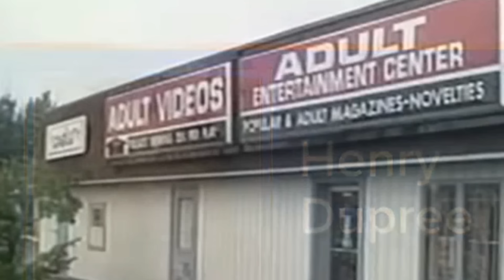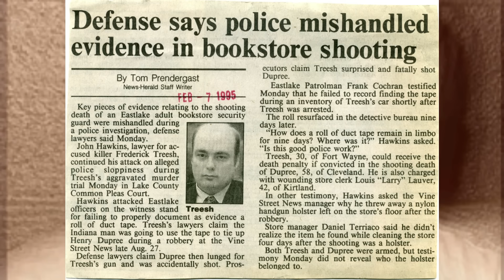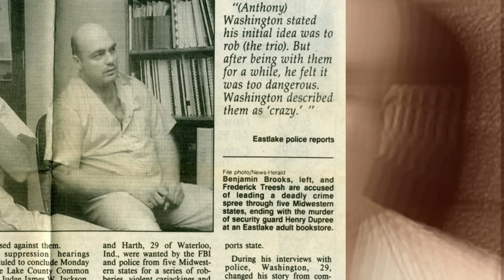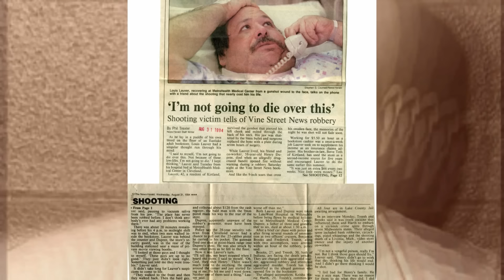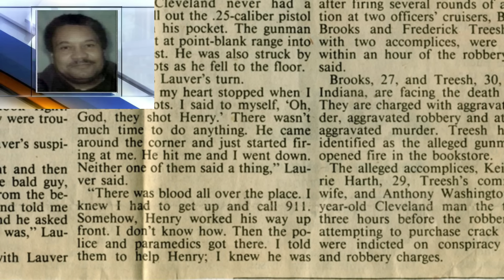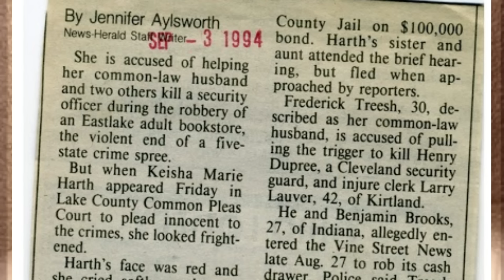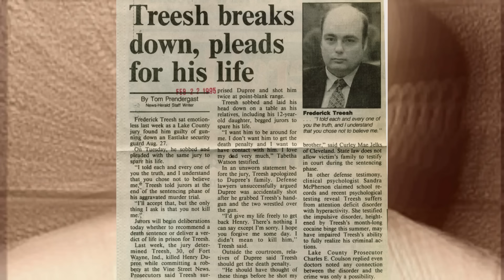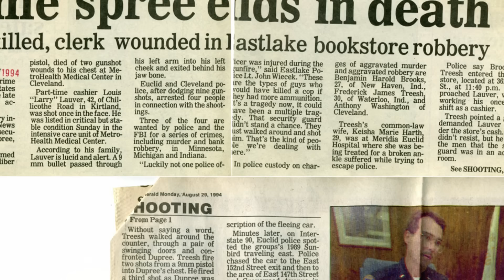The Month Long Reign of Terror: Unraveling the Mind of Frederick Treesh-Death Row Executions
During his month-long crime spree, Frederick Treesh left a trail of devastation in his wake. This video will provide a comprehensive overview of each crime committed by Treesh, including the circumstances surrounding the murders he perpetrated. By examining the timeline and specific details of each incident, we can gain insight into the chilling nature of his actions. WELCOME TO DEATH ROW EXECUTIONS